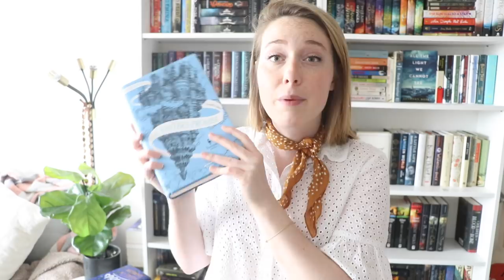Travel/Plane Reading Recommendations!!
Perfect books to travel with! Great plane reading recommendations